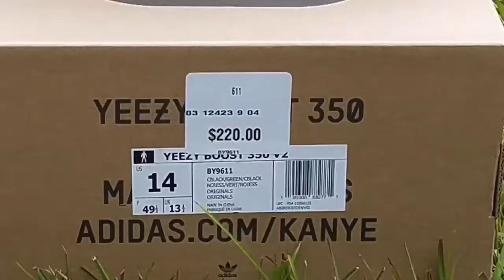LATE SHIPMENT !!! COPPED THESE AIR JORDAN 1’S FROM CITY GEAR 🔥🔥🔥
TitanicFeet Jack
190 Belle Terre Blvd. no. 2753

Size 15 in  Foamposites, Air Max, Jordan Retro 3, Jordan Retro 11, Yeezy 380, Kobe's

As its moniker suggests, the Air Jordan 1 Retro High OG “Shadow 2.0” utilizes the same neutral palette featured on the original Black/Grey colorway from 1985. This pair makes use of a black leather upper with grey suede overlays at the toe and heel. A matching grey Swoosh is joined by traditional branding elements that include a Nike Air tongue tag and a Jordan Wings logo stamped on the lateral collar. A rubber cupsole with encapsulated Air cushioning delivers a smooth ride. These retailed for $170.